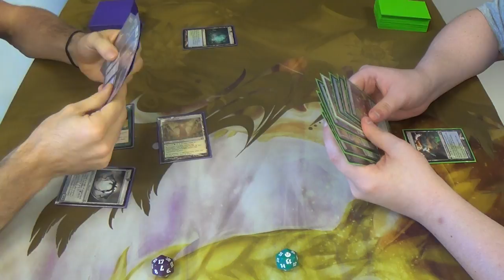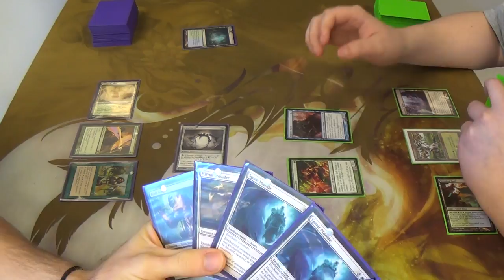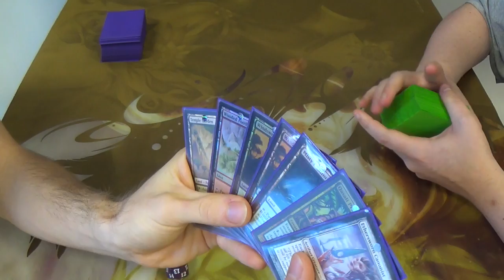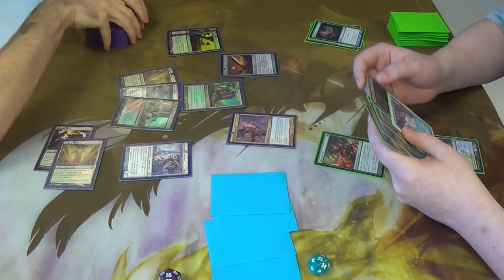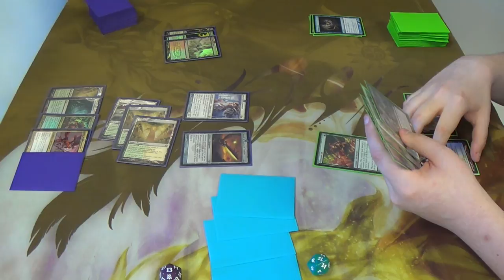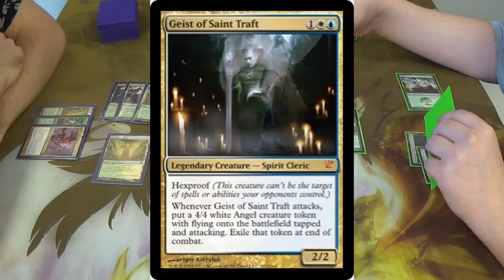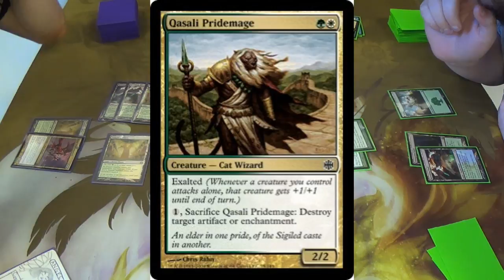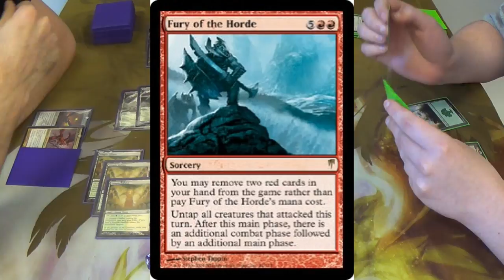Modern Magic — Spectral Bant vs BUG Infect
This deck goes by many names:
or Bigger Bogles (my personal favorite, which was made up by a good friend of mine).

I'm also a bit sick, both in the video and now. I'm sorry if I don't sound as clear as I should as a result.

The list will look slightly different when next I play it, but here it is for now:
Creatures
— Mana Dorks
4 Birds of Paradise
4 Noble Hierarch
— Heavy Artillery
4 Geist of Saint Traft
1 Mirran Crusader (should be four)
1 Thrun, the Last Troll
4 Troll Ascetic
— Utility Creatures
4 Aven Mimeomancer (should be one at mostone, maybe even another land instead)
4 Qasali Pridemage
Artifacts
1 Sword of Feast and Famine
1 Sword of Fire and Ice
Enchantments (but let's face it…Auras)
4 Hyena Umbra
4 Spectral Flight
4 Spirit Mantle
Real Estate
— Stop Trying to Make Fetch Happen
4 Misty Rainforest
1 Verdant Catacombs
1 Wooded Foothills
4 Windswept Heath
— Shocking!
4 Breeding Pool
4 Temple Garden
— Back to Basics
2 Forest
Sideboard
4 Auriok Champion
1 Ethersworn Canonist
4 Kor Firewalker
4 Leyline of Sanctity
1 Meddling Mage
1 Spellskite

If that sideboard looks a little aggressive against ceratin strategies, that's because it is. I built it for what I thought would be the meta where I was, but I remembered too late that the players of those decks were busy taking down a Modern IQ in Dalton, the city in which I grew up.